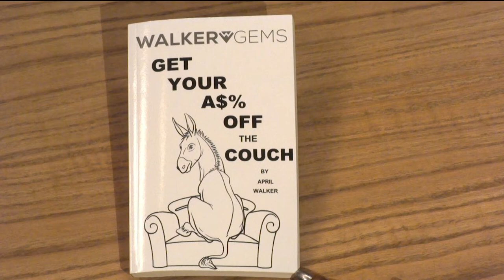"Power's" Joseph Sikora and Hip-Hop's First Lady of Fashion April Walker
Actor Joseph Sikora (known for his role as Tommy on the hit show, "Power") and April Walker, hip-hop's first lady of fashion, sit with Angela Renee Coakley, host of B Reel talk fashion faux pas and flyness, new projects, season 4 of Power, and more.